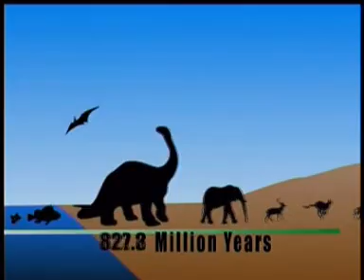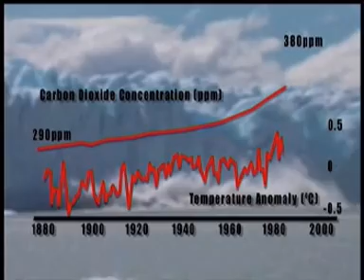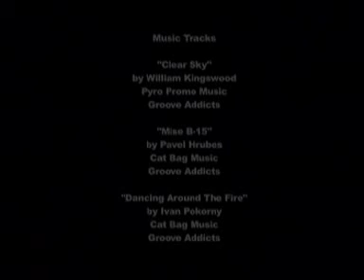Animal Action Education-Under One Sky why Animals Matter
Watch IFAW’s informative and educational video about various animals and their coexistence with humans as part of Animal Action Week (2009). The Animal Action Week is one of the world’s largest environmental education programs spread across a number of countries. This year’s theme - Under One Sky, why animals matter aims to teach students about the habitats and lives of different wild animals. This video aims to educate about and explain how and why animals matter.